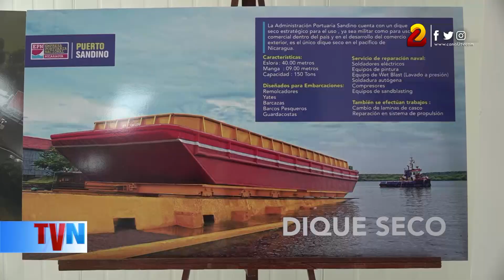Millonaria inversión en Puerto Sandino mejora la atención a buques en Nicaragua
no de los puertos importantes del Pacífico nicaragüense cuenta con nuevo edificio, además la barcaza Luis Delgado y equipos portuarios, los que vendrán a mejorar la atención a las líneas navieras en el país.